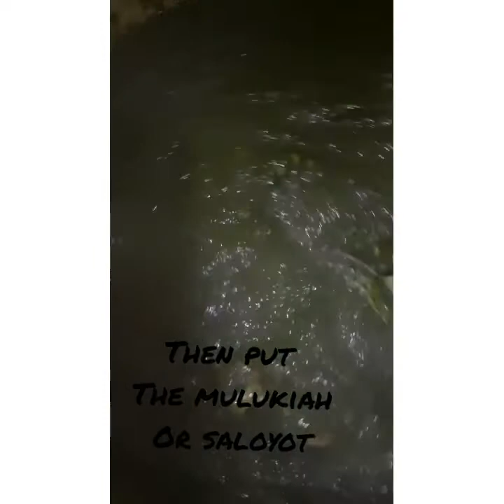vlog# arabic food thank you for watching